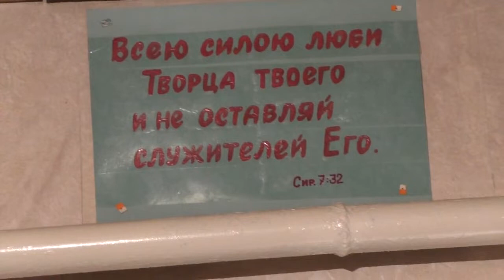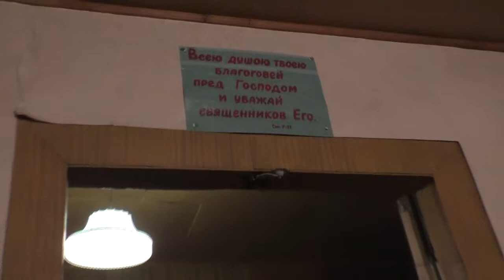Полное богослужение. 27. 10. 2019